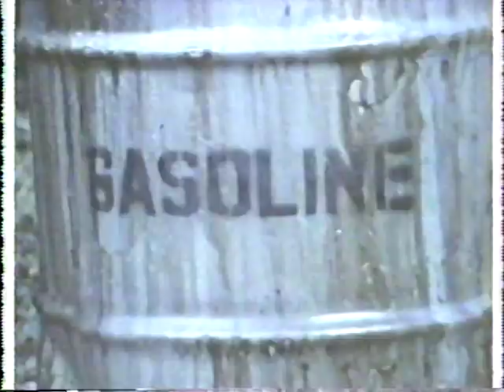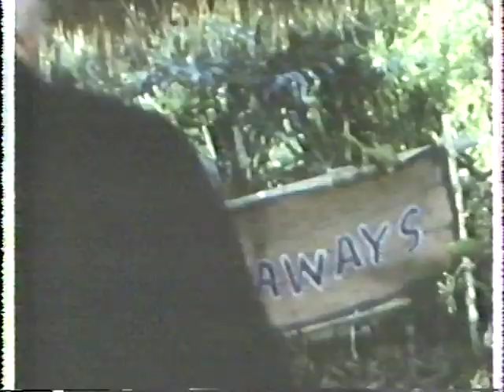The Castaways On Gilligan's Island, 1979 TV Movie